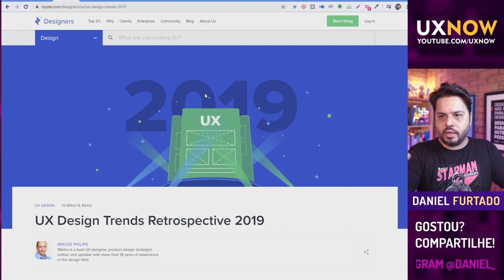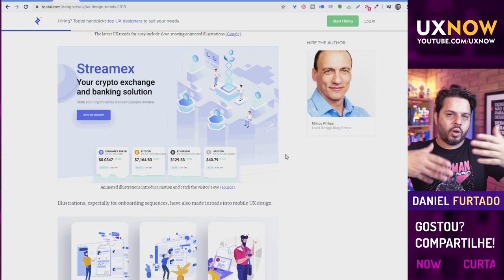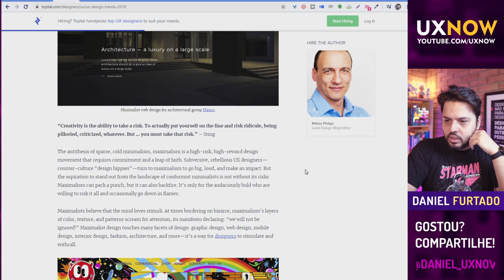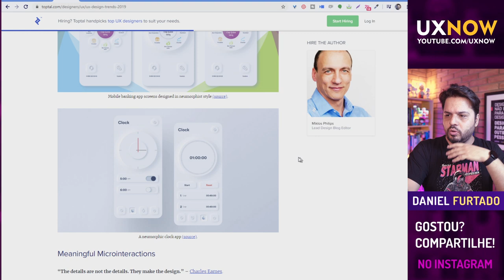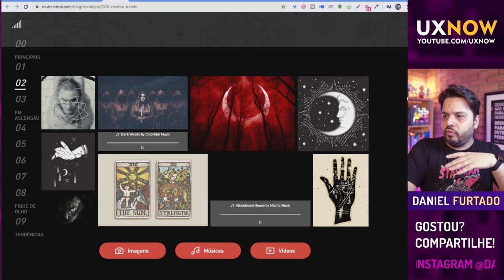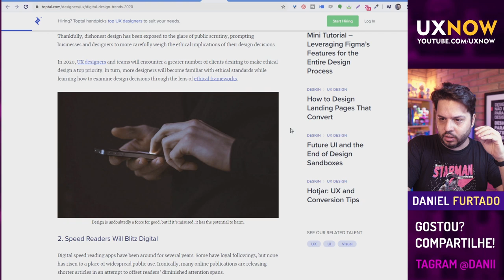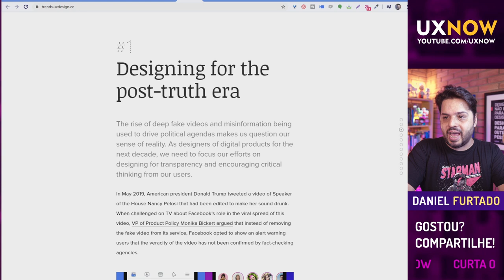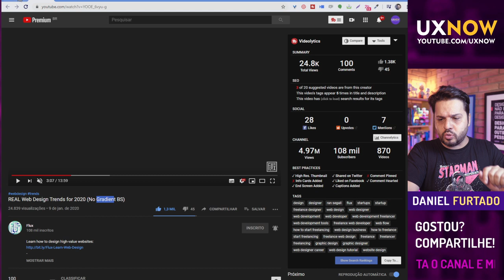Tendências de Design para 2020 - Seguir ou não seguir?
Em todo começo de ano surgem múltiplos vídeos sobre tendências de design UX e UI. Algumas coisas são repetidas todo ano e outras surgem e desaparecem.

Entrei em alguns sites para descobrir o que falam que vai ou não ser tendência e espero que vocês gostem!

Livro Sintaxe da Linguagem Visual

Feliz 2020 para vocês!! Que seja um ano mágico!

🔴 Gravado sem cortes em 16/01/2020
PS - Parece que minha tela dá umas travadas em alguns momentos! :(

Lembre-se de assinar o canal para assistir todos os vídeos. :)